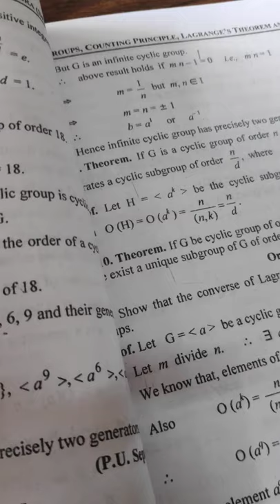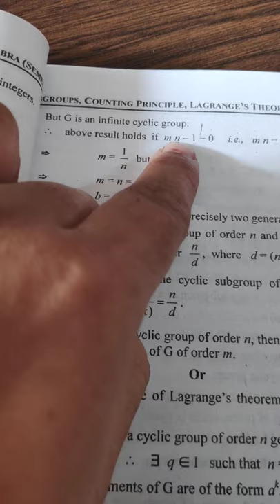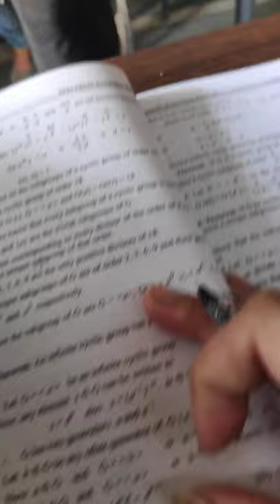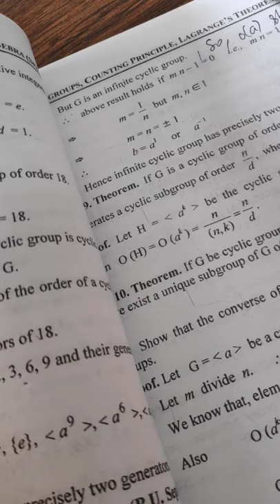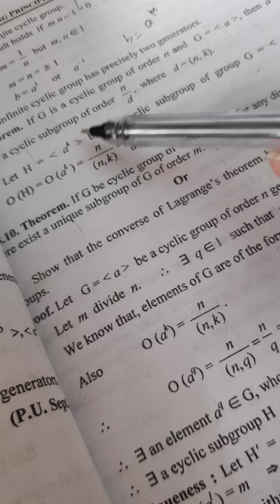57 BSC 3